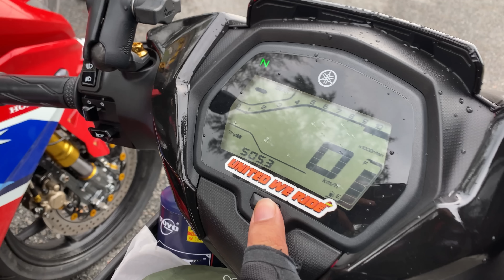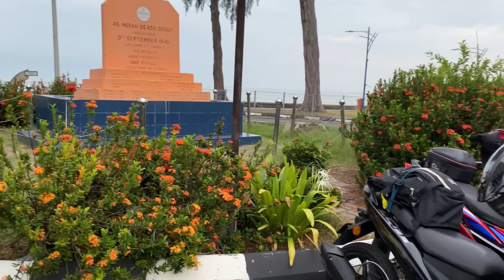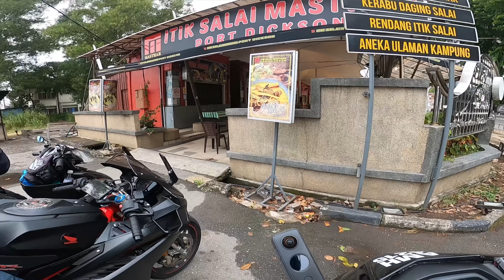LCV8 Selamat Sampai Port Dickson Walaupun Ekzos Berasap!! | Malaya Ride 2.0 | Part 6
Nak cari brg? Terus ke shopee shop saya 👇🏽